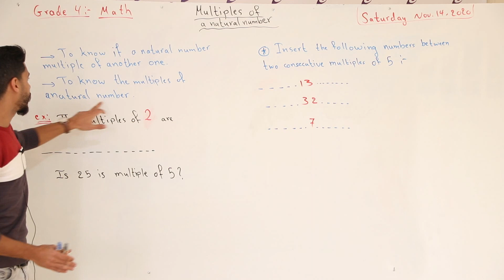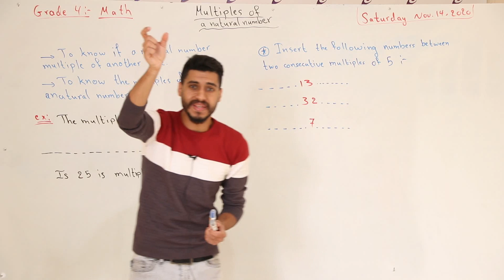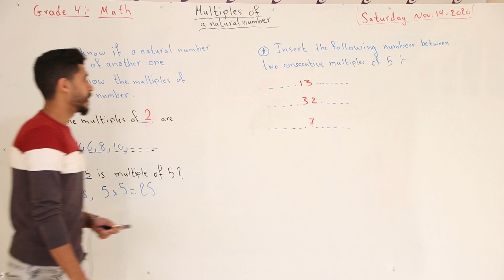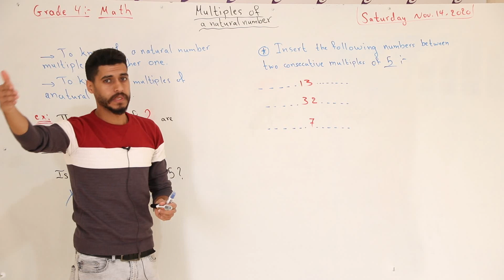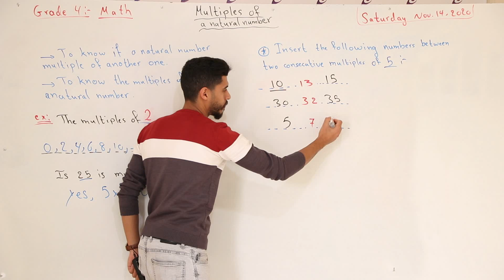Grade 4 / Math / Multiples of anatural number-part1 / Walid Jarad